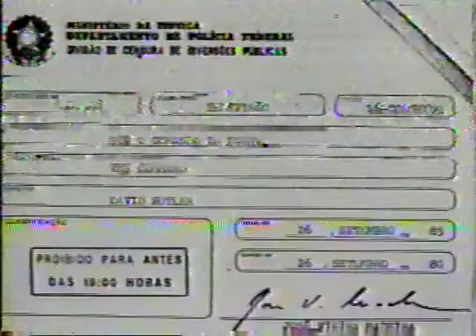Sessão Western da Rede Globo anos 80 - abertura